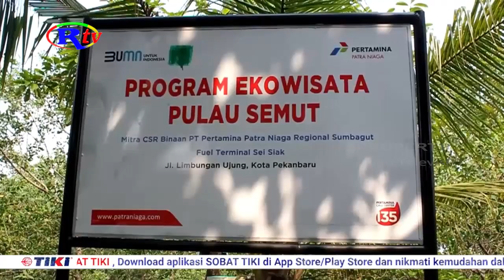PERTAMINA PATRA NIAGA TERMINAL SUNGAI SIAK TARGETKAN KELOMPOK MASYARAKAT PULAU SEMUT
Pekanbaru, riautelevisi.com- Upaya pemberdayaan kelompok masyarakat peduli lingkungan, mendapatkan support dari Pertamina Patra Niaga, terminal Sungai Siak Kota Pekanbaru. Guna memfokuskan pemberdayaan ini, Pertamina Patra Niaga Terminal Sungai Siak, memberikan pendampingan.

Selain penataan kawasan Pulau Semut, Pertamina Patra Niaga Terminal Sungai Siak, juga memberikan pemberdayaan khusus di bidang ekonomi. Kelompok masyarakat yang tergabung dalam upaya perbaikan Pulau Semut, turut di bina secara rutin, dan di kembangkan untuk bisa berusaha lewat objek wisata eko wisata Pulau Semut. Communuty Development Officer Pertamina Patra Niaga Terminal Sungai Siak, Hanifah Aufia Rahma menerangkan, pembinaan terhadap kelompok masyarakat dilakukan secara rutin, termasuk evaluasi progres pemberdayaan. Beberapa pendampingan termasuk membuat makanan dan produk pendukung yang bisa di jual di sekitar eko wisata Pulau Semut.

Eko wisata Pulau Semut, hadir memberikan alternatif menjadi pilihan warga masyarakat Kota Pekanbaru, dan sekitarnya  untuk menikmati wisata di bibir sungai siak, yang terletak di tengah Kota Pekanbaru. (H)